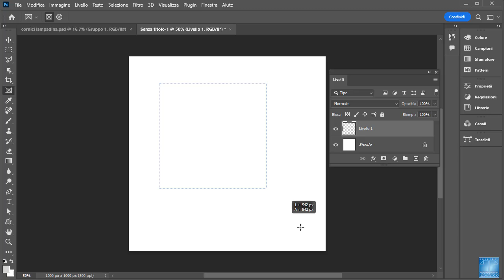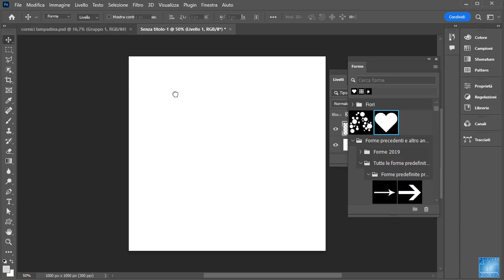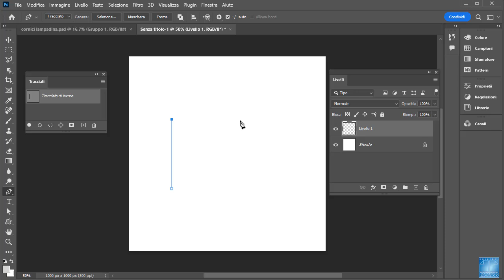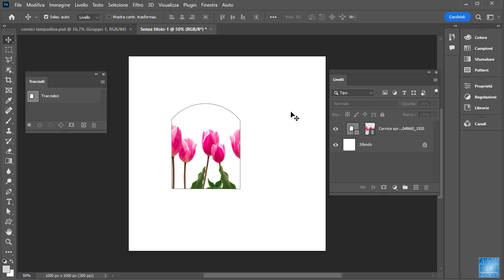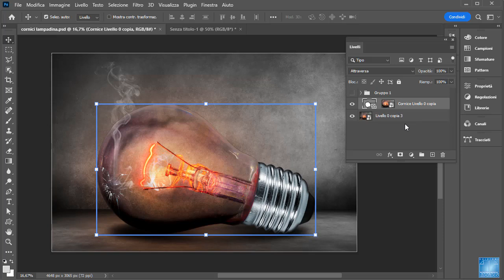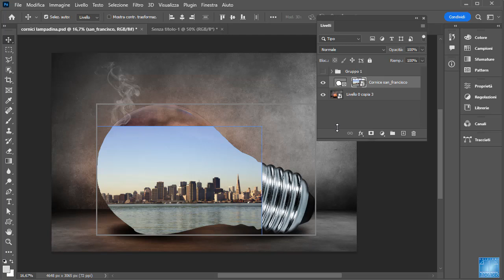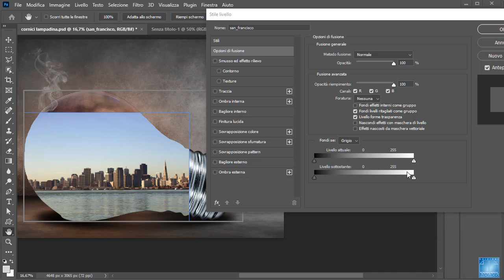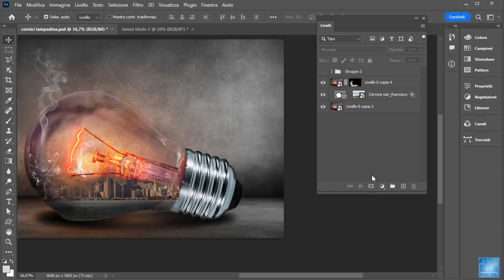Photoshop Cornici con Forme Personalizzate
In Photoshop possiamo creare cornici non solo usando le forme predefinite ma possiamo usare qualsiasi forma e tracciato anche ricavato da un'immagine per trasformarlo in una cornice.

Tutti i nostri corsi di Photoshop e non solo